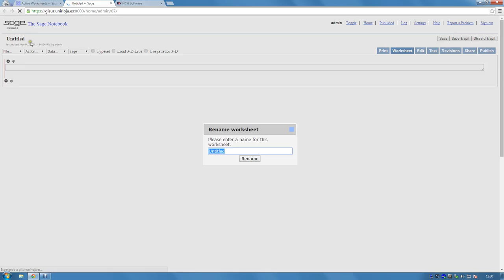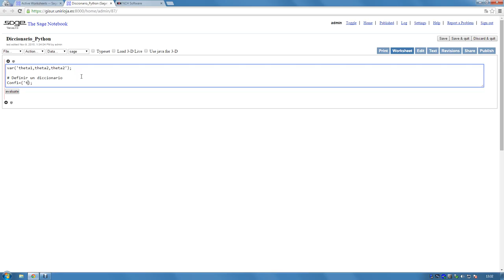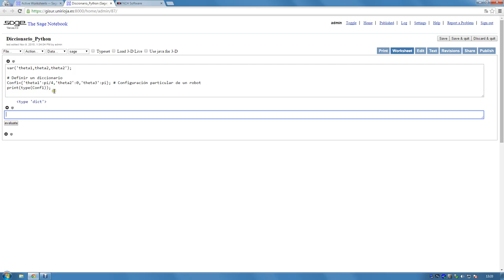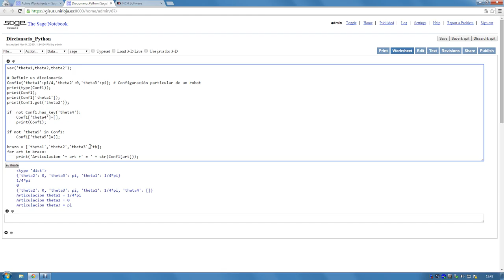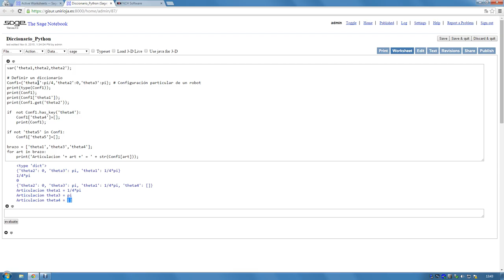Curso 2015-16. Sage-python. Diccionarios.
Sesión: Tipo diccionario en Python. Prácticas dirigidas a la programación de modelos utilizados en los robots industriales.